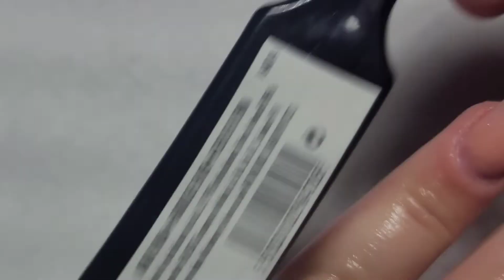How To: Fill in with acrylic ~ Halloween Nails~Bob the calf makes his debut